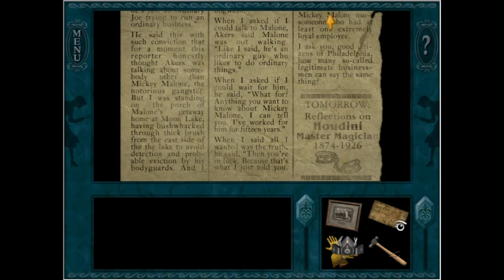Do I Look Like a Child? ~ Nancy Drew: Ghost Dogs of Moon Lake ~ Let's Play #3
More Bugs. More Birds. More Confusion. With bonus Roman Numerals.

Hello all! My name is Calle and I'm fulfilling a teenage dream of beating all of the Nancy Drew computer games. Join me as I, as Nancy Drew, wander through the woods and hide from Ghost Dogs.

Warning! This is not a walkthrough. This is purely for entertainment. Copying me will get you nowhere. Seriously.

Also, I am new to pretty much everything. Comments and suggestions on how to improve are fantastic and welcome!

All rights to Ghost Dogs of Moon Lake and other Nancy Drew games are owned by HERInteractive.